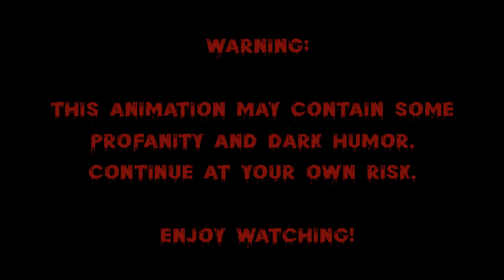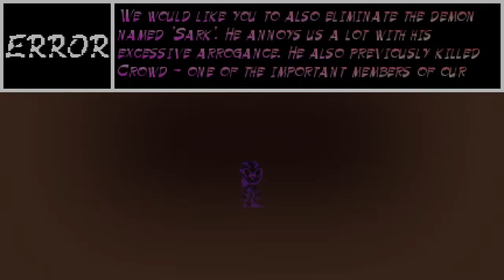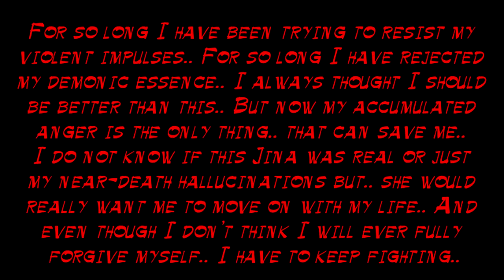NU: Shadow Menace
Finally! It's finally ready! Enjoy watching!

Episodes:
0:00 | Warning
0:10 | Intro
0:54 | Exetior's reflections #1
1:50 | Meet Richard the Emperor!
2:45 | Meet Biblio!
3:25 | Exetior's rage
4:10 | Exetior, Pervision & Negagen's conversation
6:21 | Sark's girls
7:24 | Richard visits Sark
8:49 | Biblio appears
9:13 | Pervision & Negagen's conversation
10:11 | Pervision's lab wreck
11:12 | Sark goes home
11:41 | Ambush on Sark
12:12 | Shadow Exetior's backstory
13:02 | Sark became the ghost
13:39 | Meet Zeal!
13:57 | Don't mess with Rupter Demons
14:10 | Situation discussion
16:43 | Richard is coming to the rescue!
18:10 | You won't get rid of me that easily, bro!
19:13 | Saved, but enslaved
20:19 | The battle in the lab
22:10 | Gnawing guilt
23:03 | Shadow Exetior kills Exetior
23:39 | Death throbs
25:31 | You have to let go of this sunset..
26:21 | Last chance
27:08 | Vitality Form
28:17 | Vs yourself
29:42 | IT ENDS TODAY!
30:39 | Aftermath
33:27 | Exetior's reflections #2
34:33 | Biblio's prank
35:05 | Junter
36:01 | Social media

Canonical timeline of the main NU story:
NBR (Game) - FN (Game) - Phantom Nightmare (Animation) - Exetior's Nightmares (Animation) - Outcast Massacre (Animation) - Shadow Menace (Animation) - Everywhere At The End of NU (Game) - EoT (Game) - CS (Game)